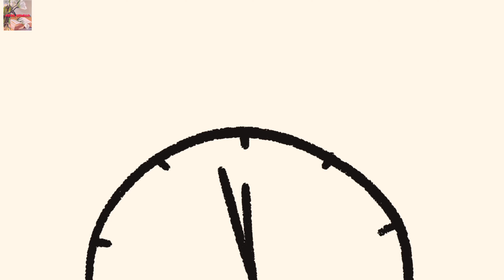Home Utility Shopping And Little Bit More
This is a YouTube channel that focuses on my life style and my point of view on fashion, plants, beauty, travel, home made Bengali food, foods of different kinds, workout, daily vlogs and reviews.

I use different languages like Bengali, Hindi, English to serve more people. The channel actually concentrates on my experiences and understanding on all the subjects that I have mentioned above.

In this video I'll share with you what we bought for this pujo. Most of them are sasta tikao home utility items. We basically bought the necessary items for this Pujo. Plus it's a humble request to everyone out there who watches my videos, for necessary items if it's possible to choose local vendors and small business owners as they need our support. It's true that the pandemic has ended but the after effect has caused so many people, so many mishaps and as a society we should support each other. Hence the request. Hope this one makes you happy and puts a smile on your face.

With lots and lots of love.

Batik Print Cotton Saree : Chander Haat (Baruipur market complex near the station)
Regular Blouse for saree : Arati (Deshapriyo Park)
Men's wear : Meenakshee (Gariahat, opposite Basanti Devi College walk towards Gariahat, right side) For ready made and tailored men's wear.
My Saree : Kalamandir (Choto Kalamandir just beside the big one)
Home Utility : Local Vendors